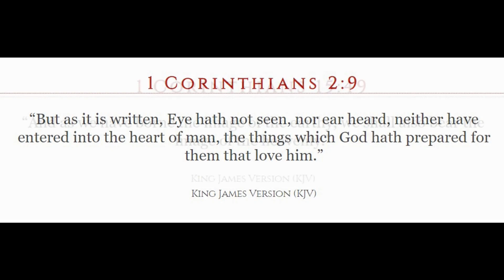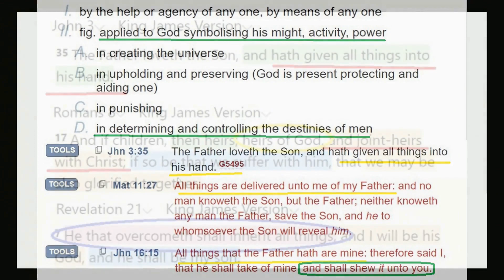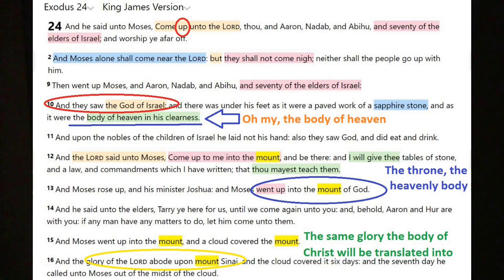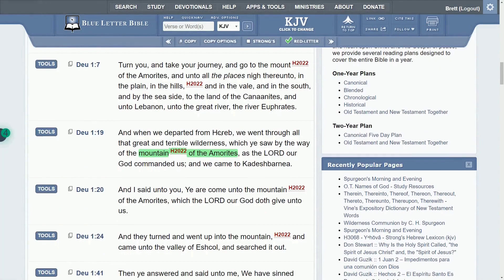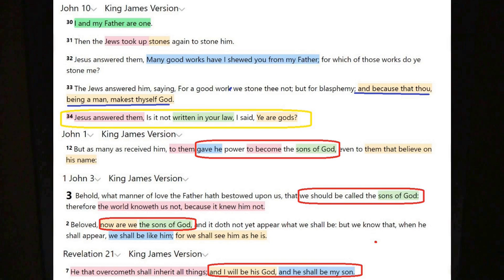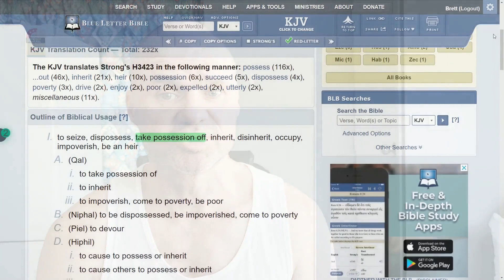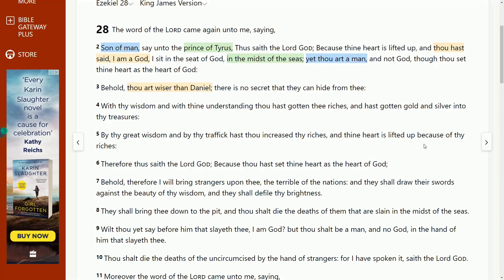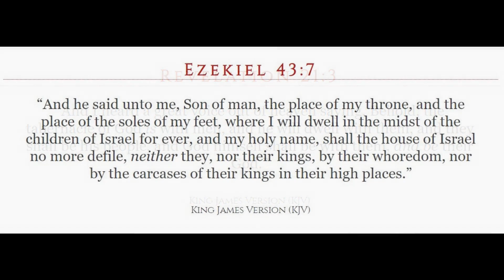We are all one: God's throne Mt Zion Body of Christ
When I was watching back my last video down at the park about the sons of God being the dews from heaven, I realised a couple of things. Firstly, its looking more likely to me now that the word of God actually pertains to our testimonies. For long time now, I've seen that our testimonies are just so critical, a navigation point of our lives. Our testimony has actually been gifted us by the Holy Spirit that dwells within us. We only receive that testimony from hearing the voice of the Holy Spirit, the word of God, thus every time we back our testimony, we gain more faith. Faith cometh by hearing right. Now I also found that I was saying during this video that I'm now led to think God's throne is Mt Zion & the body of Christ. I feel that's too big a deal to just be saying without going to the scriptures to both outline why I'm led to think these things and to understand if they be so. As this video progressed, I grew more of the view that this be indeed the case as it comes in oh so hard now that it can be no other way than the body of Christ be glorious. How can the body of God be any other way right.